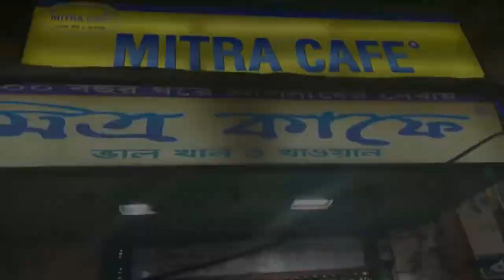History Of Mitra Cafe | Since 1910 to till now | Oldest Cabin Café in Kolkata | 100 Years Old Cabin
Mitra Café, one of the headdresses of Kolkata, is a place to relish and savour. OnlyBangalis can feel the emotion when they pass by, and that mind-blowing smell of the food hits head over heart.
Shri Sushil Roy started this impeccable journey of spreading joy by serving food in 1910, a time when the culinary culture of Bengal took a turn with its prominent features from other parts of the country. Our stand-alone eatery opened its first gate at Shobhabazar, 47, Jatindra Mohan Avenue. And since then, our place has been continuously expanding to keep pace with the burgeoning eateries around it.

Address: Mitra Cafe
47, Jatindra Mohan Ave, Raja Nabakrishna Street, Sovabazar, Shobhabazar, Kolkata, West Bengal 700005

Best fried restaurant in kolkata
Kolkata best fish fry, chicken kabiraji
Best fish fry in kolkata
Enjoy Good Tasty and fresh fried foods at Mitra Cafe in Kolkata

Your Queries ...